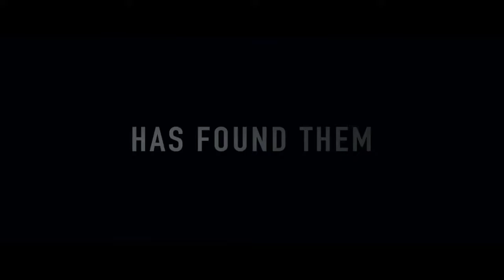Lemon Tree Passage Official Trailer #1 2014 - Jessica Tovey, Pippa Black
Plot:

A couple of Australians introduce three American backpackers to the local legend of Lemon Tree Passage where a ghost of a motorcyclist warns young drivers to slow down. After seeing the ghost first hand they uncover a malevolent force that posses the area and threatens to wreak havoc on the final days of their vacation. Isolated and ten thousand miles from home, the tourists find themselves caught in the clutches of an evil force much more heinous than the local myth believed.